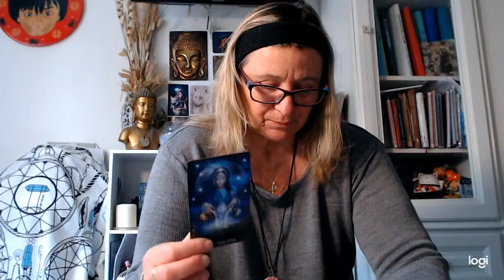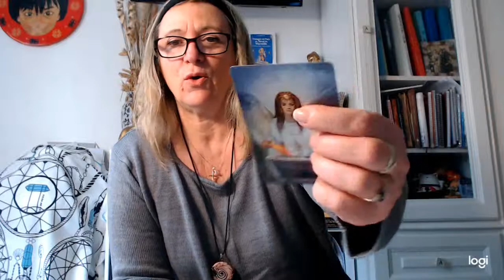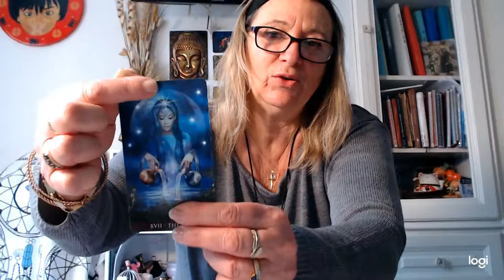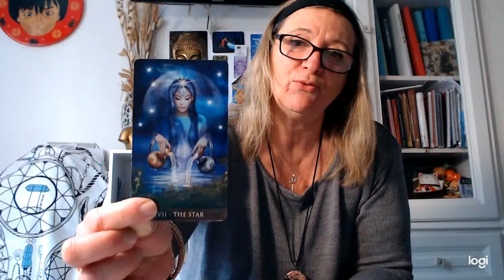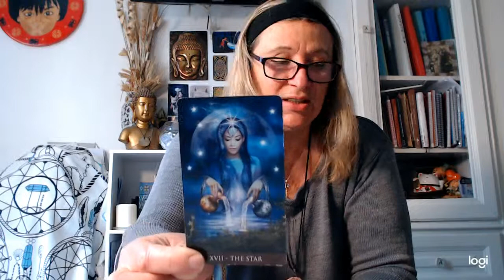A la découverte du tarot - 17 L'Etoile